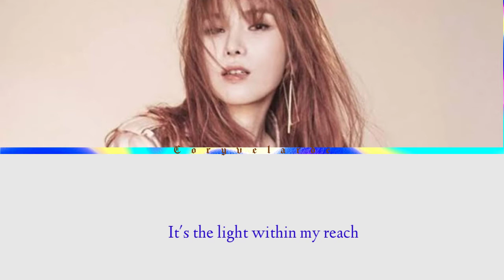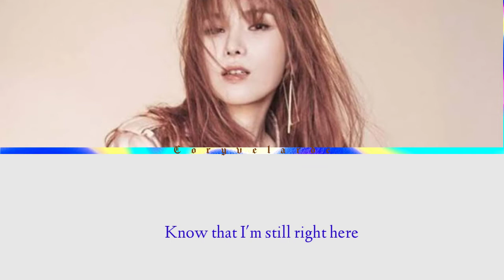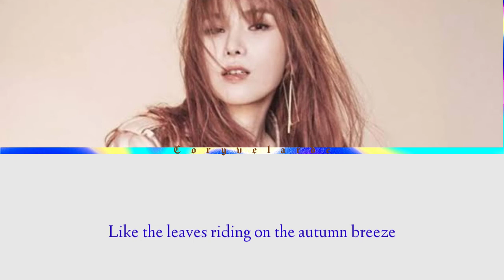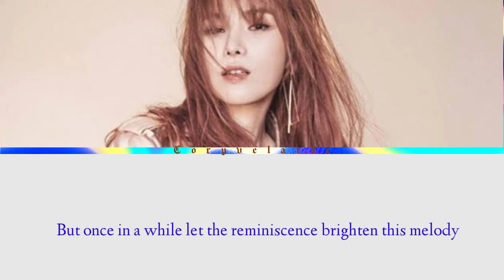Gummy -"Autumn Breeze"- [ re;code Episode VII ] [Color Coded Lyrics /Eng]